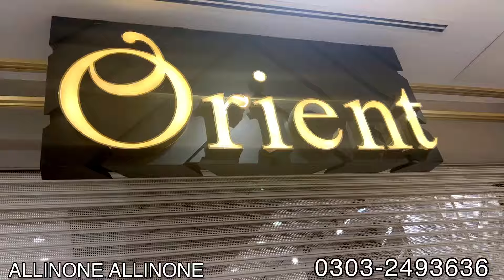Orient lawn | orient sale | flat 50% off orient sale today